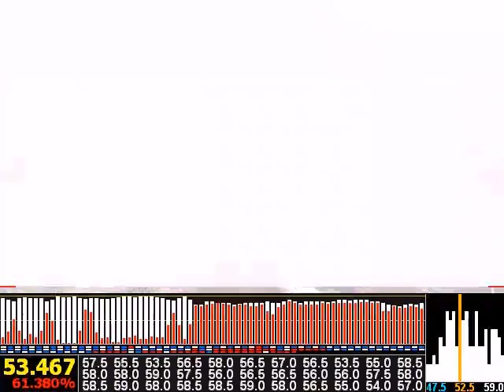NINJA GIDEN SIGMA 2 DEMO TEAM MISSION - PS3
Frame Rate Analysis